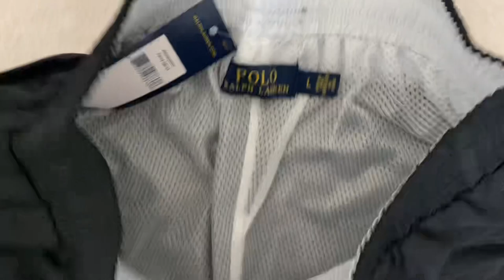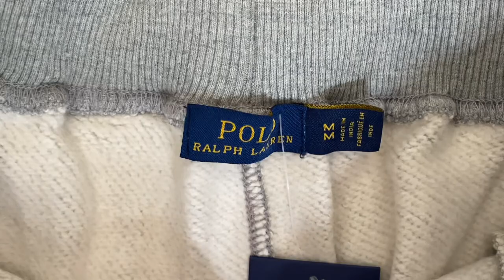PANDABUY 2.5KG HAUL - CoxReps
Tous les liens et tutos sont disponible sur le serveur Discord, le numéro 1 en France :